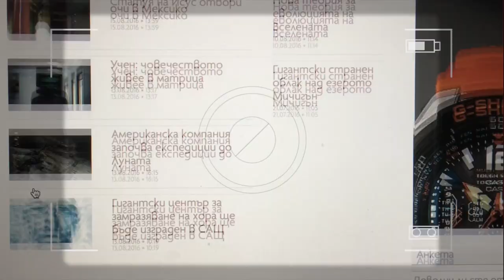Новото познание - novotopoznanie.com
с нов дизайн и функционалности
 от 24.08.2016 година